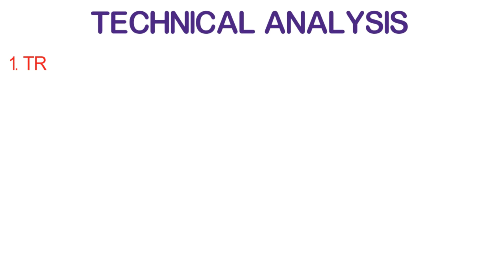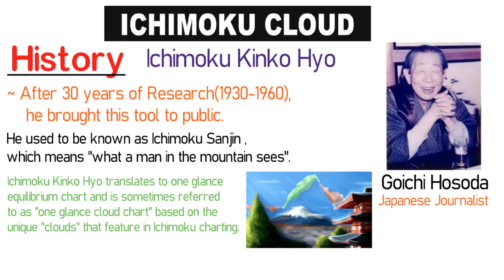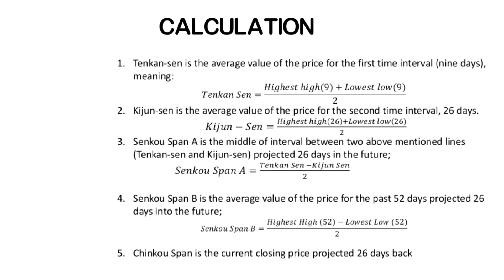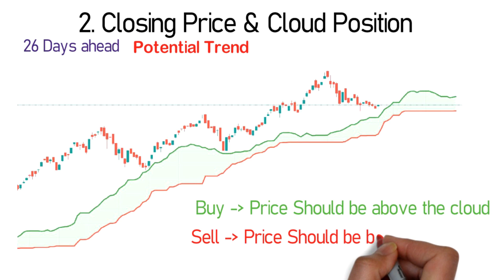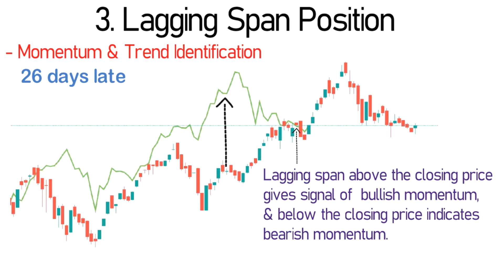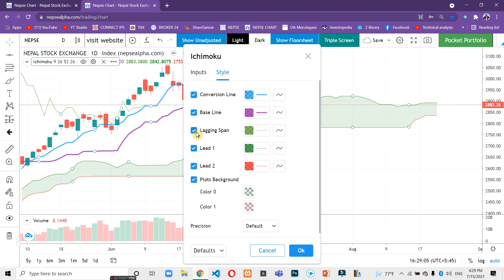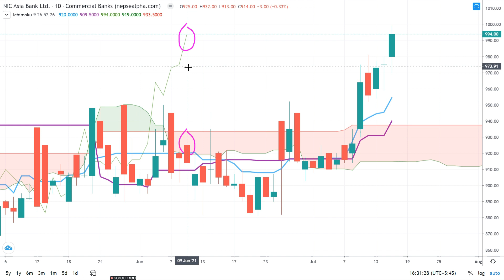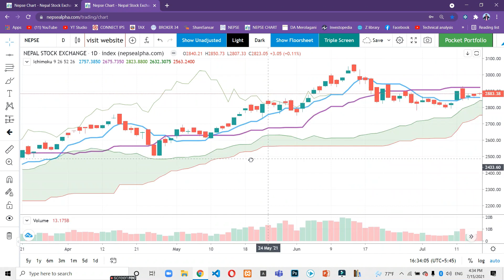Ichimoku Cloud | Technical Analysis in Nepali | The Best Indicator ever ?!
Ichimoku Cloud in nepali
technical analysis nepal
grow more channel
ichimoku
share market
technical analysis
nepse

HERE YOU WILL GET THE VIDEOS RELATED TO NEPALI SHARE MARKET AND INVESTMENT KNOWLEDGE IN REGULAR INITERVALS ..

If you are new to share market here is a playlist for beginners to check it out :

SOME HELPFUL VIDEOS FOR NEW INVESTORS !!

QUERIES SOLVED IN THIS CHANNEL:
upcoming ipo
new ipo
upcoming ipo nepal
coming ipo in nepal
sharesansar
share sansar
stock market
daily nepse updates
nepal stock market channel
technical analysis in nepali
technical analysis nepse
nepse technical analysis
which ipo is coming
coming ipo
ipo on pipeline
how to invest
invest on ipo
nepali ipo
nepali share market
share bazar

Grow More
Grow More channel

BY : Grow More